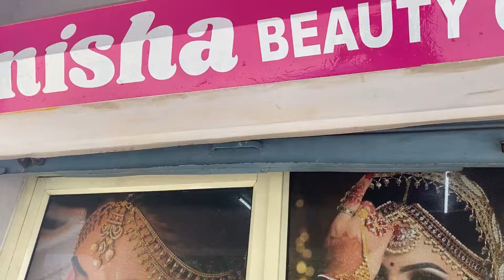Chaniya Choli Photoshopt | Navratri Cloths Photohoot | Dharti Patel